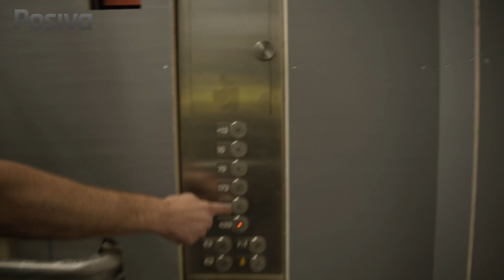ONKALOn® uusi henkilöhissi on nyt käytössä – katso videolta, kuinka nopeasti matka pohjalle taittuu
Vaikka ONKALOn pohjalle onkin pystysuunnassa matkaa kokonaista 450 metriä, upouusi hissi taittaa tuon reilussa minuutissa.

Hissin kulkunopeus, kahdeksan metriä sekunnissa (29 km/h) tekee hissistä samalla myös Suomen nopeimman asiakaskäytössä olevan hissin.

Monen työmatka-aikaa hissi säästää varsin kivasti, sillä autolla yhdensuuntainen matka alas ONKALOon kestää noin 20 minuuttia.

Posivan viestintäpäällikkö Pasi Tuohimaa kävi koeajamassa tulokkaan projektipäällikkö Jarno Säipän kanssa.

Even though there is a total vertical distance of 450 meters to ONKALO's bottom, the brand-new elevator covers that in just over a minute.

The elevator's travel speed, eight meters per second (29 km/h), also makes it the fastest elevator currently in customer use in Finland.

The elevator significantly saves commuting time for many, as a one-way car journey to ONKALO takes about 20 minutes.

Posiva's Communications Manager, Pasi Tuohimaa, tested the newcomer with Project Manager Jarno Säippä.